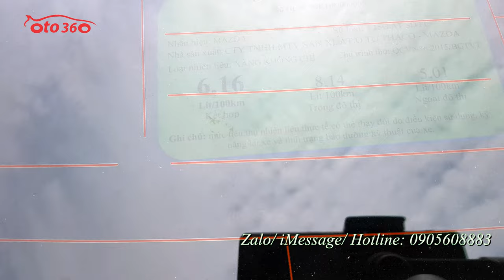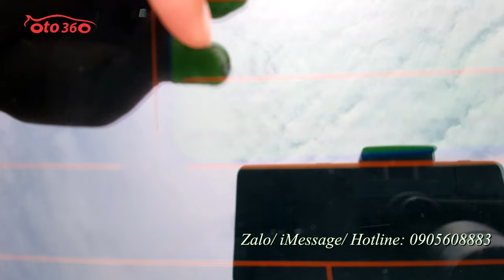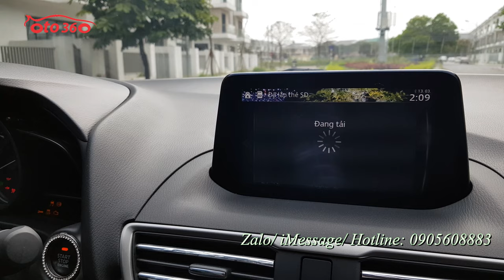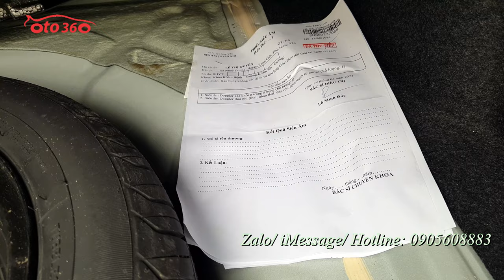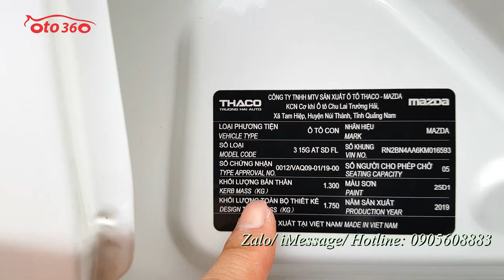Bán xe Mazda 3 sản xuất năm 2019, chạy đúng 3 vạn km, full lịch sử bảo dưỡng tại hãng, bảo hiểm thân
Bán xe Maza 3 sản xuất năm 2019, đăng ký cuối năm 2019, ghế điện, mới lăn bánh được đúng 3 vạn km, Full lịch sử bảo dưỡng tại hãng, dàn lốp theo xe còn nguyên, và rất dầy, lốp sơ cua chưa hạ, bảo hiểm thân vỏ còn dài. Xe rất đẹp và mới, không phải dọn rửa.
Xe được trang bị động cơ xăng  1.5L , hộp số tự động 6 cấp, nội thất ghế da cao cấp, ghế điện,  khoá thông minh Smartkey (Stas/top), vô lăng tích hợp các phím điều khiển, kiểm soát hành trình, ga tự động (Cruicontro), sang số thể thao trên vô lăng, điều hòa tự động 2 vùng độc lập, phanh tay điện tử, hệ thống đèn xe tự động, itop, túi khí an toàn quanh xe, cửa nóc, đầu DVD, màn hình, tích hợp camera lùi, lắp thảm, trải sàn 5D cao cấp...